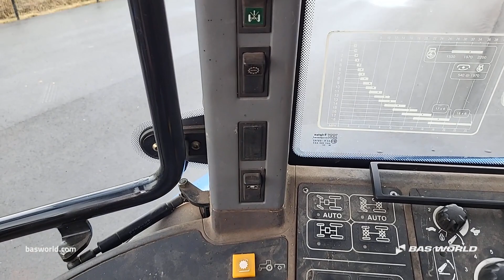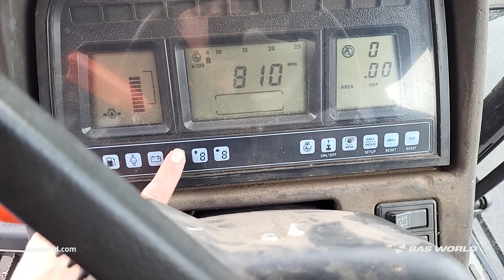70225414 New Holland TM150